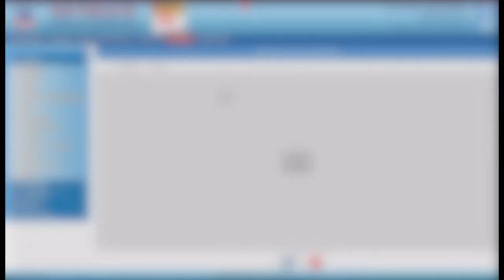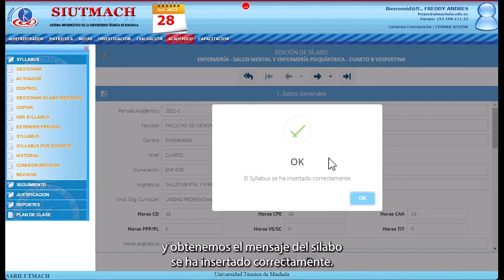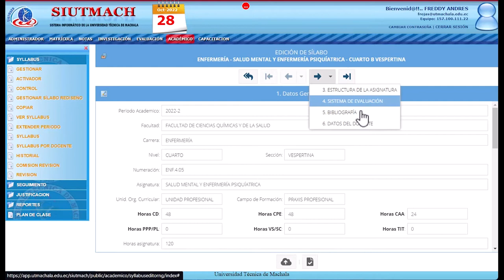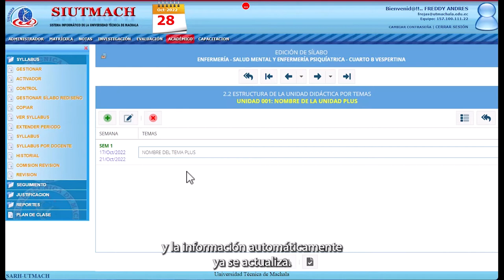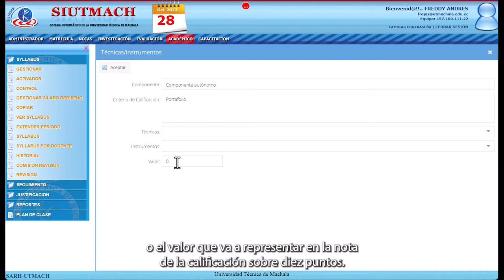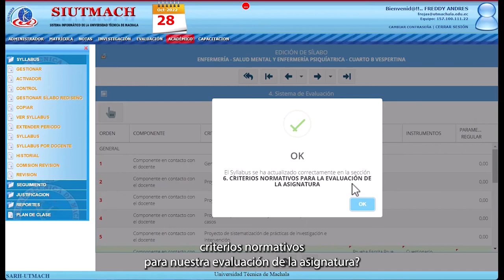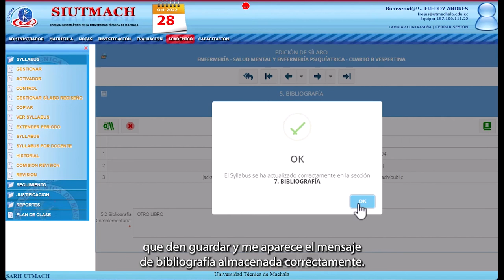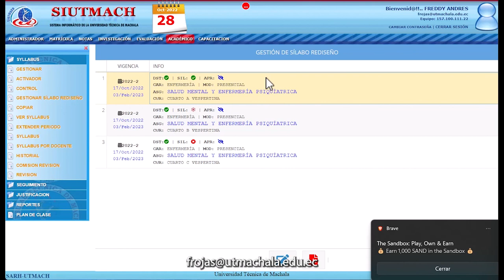Tutorial de ayuda al Docente - Ingreso del Syllabus Rediseño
La Dirección de Tecnologías de la Información y Comunicación y la Dirección de Comunicación ponen a disposición de la planta docente de la UTMACH el presente videotutorial que los guiará paso a paso en el proceso de ingreso de sílabos para las carreras de Rediseño.